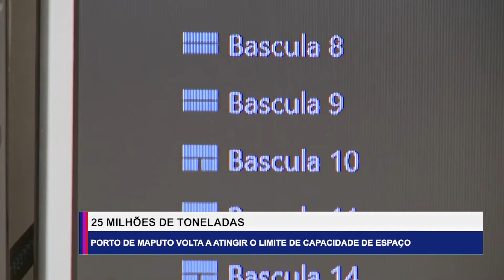25 MILHÕES DE TONELADAS: PORTO DE MAPUTO VOLTA A ATINGIR O LIMITE DE CAPACIDADE DE ESPAÇO EDIÇÃO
A direcção que gere a infra-estrutura avançou que o Porto de Maputo voltou a atingir o limite de capacidade de espaço concedido pelo Governo. Até Novembro deste ano, a empresa atingiu 25 milhões de toneladas no manuseio de carga.É a primeira vez em que o Porto de Maputo atinge o limite da sua capacidade de espaço para a manuseio de carga, depois de, em Março deste ano, o Governo ter disponibilizado mais de 137 hectares.